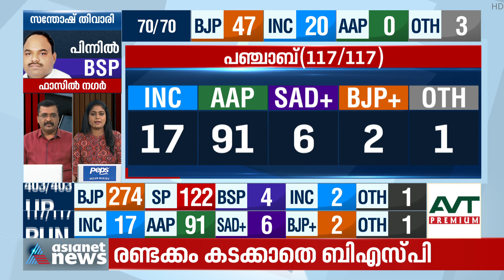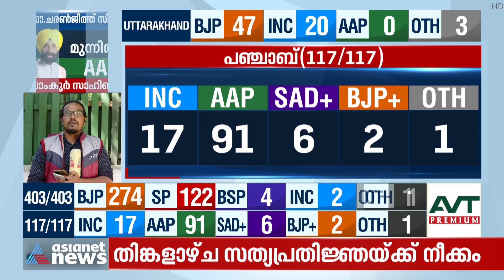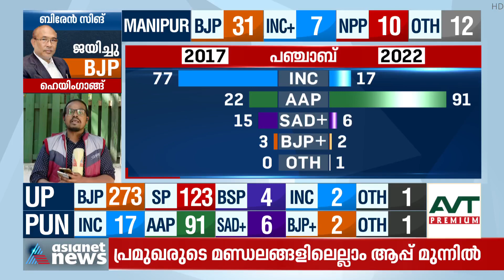പഞ്ചാബില്‍ രാഷ്ട്രീയ വന്‍മരങ്ങള്‍ കടപുഴകി | Punjab Assembly Election 2022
ആം ആദ്മിയുടെ തേരോട്ടത്തില്‍ കാലങ്ങളായി വിവിധ നേതാക്കള്‍ സ്വന്തമാക്കി വെച്ചിരുന്ന മണ്ഡലങ്ങള്‍ കൈവിട്ടു